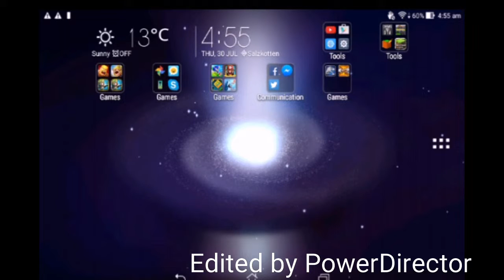Clash of clans could attacke